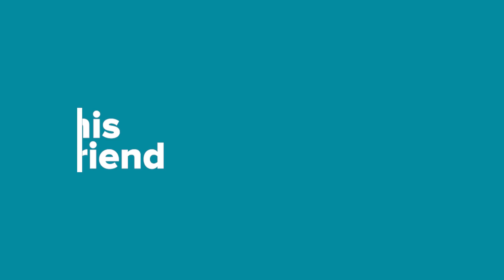Perspective: How Christians Are Different - Peter Tan-Chi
How are you living your life? Do you live the way most people do? Or are you living the way Jesus has called us to? My friend, the proof of your Christianity is found in the lifestyle that you live.